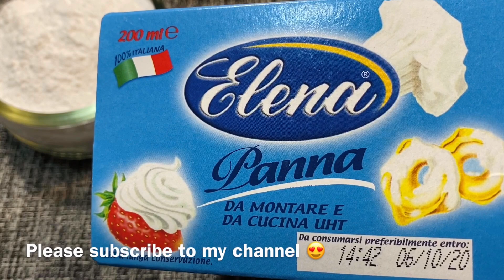3 মিনিটে সবচেয়ে অল্প খরচে কেক ডেকোরেশনের জন্য পারফেক্ট হুইপড ক্রিম রেসিপি | Whipped cream Frosting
3 মিনিটে সবচেয়ে অল্প খরচে কেক ডেকোরেশনের জন্য পারফেক্ট হুইপড ক্রিম রেসিপি | Whipped cream Frosting || How to make Whipped cream

আসসালামু আলাইকুম, কেমন আছেন সবাই, আমি আজকে খুব সহজে এবং কম খরচে  কিভাবে হুইপড তৈরি করা যায়, সেই রেসিপিটি আপনাদের সাথে শেয়ার করেছি I আশাকরি আপনাদের কাছে ভালো লাগবে, আর আমার আজকে রেসিপিটি যদি আপনাদের কাছে ভাল লাগে, তাহলে আমার চ্যানেলকে সাবস্ক্রাইব করে সব সময় পাশে থাকবেন I আমি নিচে আরও কিছু ভিডিওর লিংক দিয়ে দিচ্ছি আপনারা চাইলে দেখে আসতে পারেন 😍